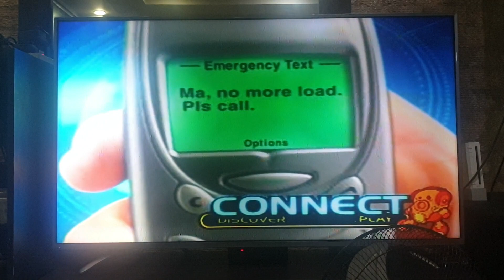Globe Gizmo Prepaid TVC 2004